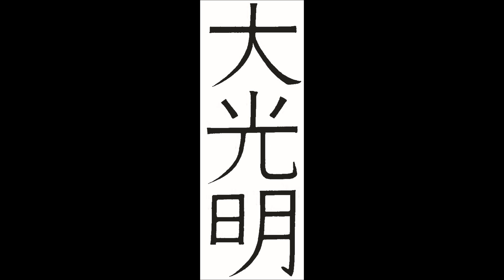simboli reiki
simboli reiki con sonoro Ciao e benvenutia/o!!! Chiedimi l'amicizia in facebook (Fomia Marco Vincenzo) e ti mando subito e gratuitamente il manuale rapido di cui sopra, in pdf... oppure contattami via mail  o via cellulare ( TIM: 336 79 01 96 - TRE: 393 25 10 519 - VODAFONE: 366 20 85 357 - WIND: 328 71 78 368) o via Skype (Marco Fomia, di Monza) A presto!!! Così, ogni volta che ne pubblichiamo uno nuovo, ti arriva una mail che ti avvisa!